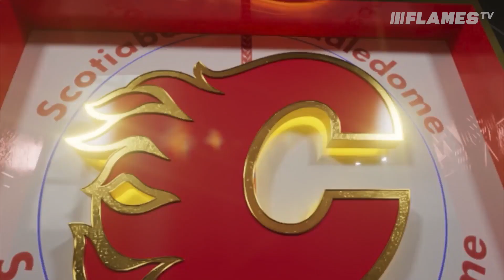Thank you, Stoney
Michael Stone has officially announced his retirement from the NHL following a career that spanned 12 NHL seasons and 552 regular-season games. While Stone has stepped away from his playing career, he has not departed the NHL as the Calgary Flames have signed him as the newest member of their player development team.